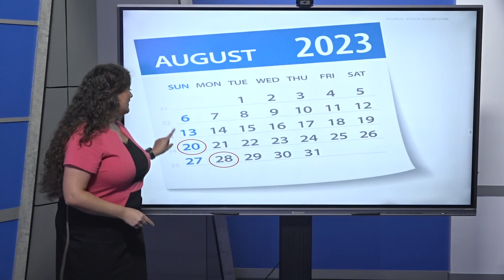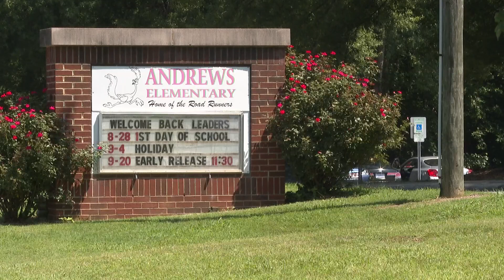Mold cleanup at two Alamance County schools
School starts back on Monday August 28th. The mold is expected to be cleaned up at Andrews Elementary by August 20th, finger's crossed.